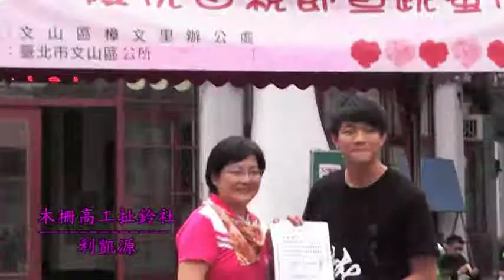樟文里102年慶祝母親節暨跳蚤市場~~利凱源國手扯鈴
樟文里102年慶祝母親節暨跳蚤市場~~利凱源國手扯鈴 (102.5.4  秋珍姐拍攝)